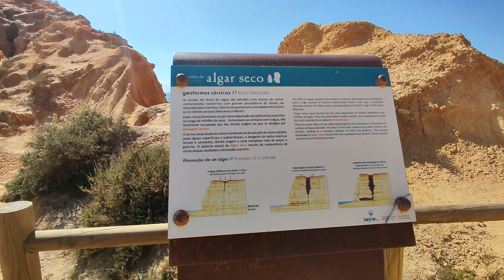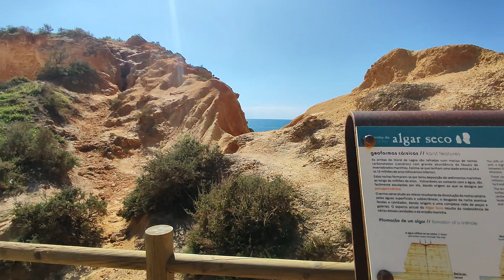BEAUTIFUL ALGAR SECO PORTUGAL ALGARVE